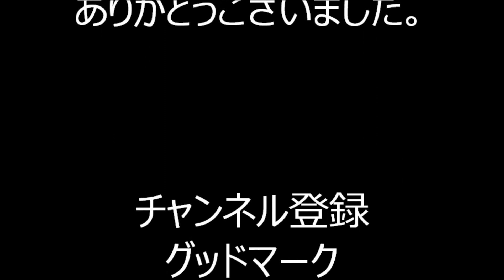2019年東京都中央区・べったら市盆踊り⑨ 炭坑節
2019年10月19日・20日に東京都中央区にある宝田恵比寿神社周辺で行われた「日本橋べったら市」のイベントの一つ「べったら市盆踊り」の様子です。

2019年べったら市盆踊り

2019年根津神社盆踊り

2019年黒門小学校盆踊り

2019年浅草東本願寺盆踊り